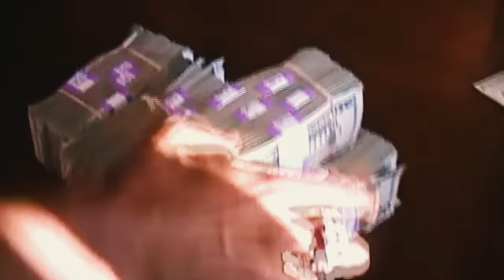Toosii - f**k marry kill (Official Video)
Watch the official video for Toosii’s “fuck marry kill.”